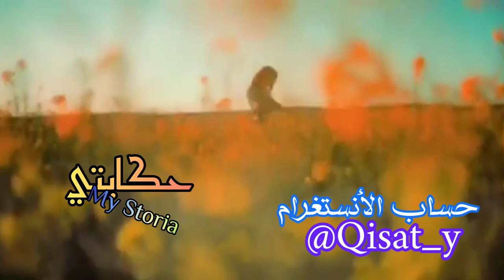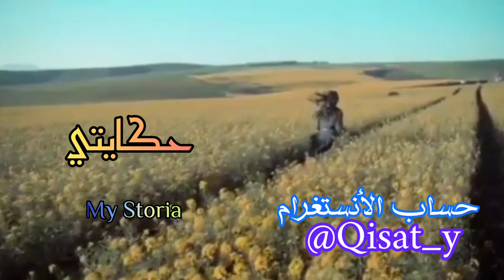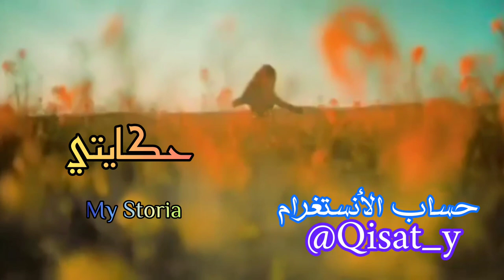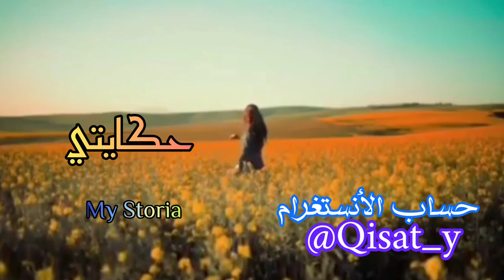تفاهمت مع واحد وصدقو 3 تكرفسو عليا بأبشع الطرق 😢😭 رديت دقتي وضيعتو فأعز ماعندو...... 🤨😱